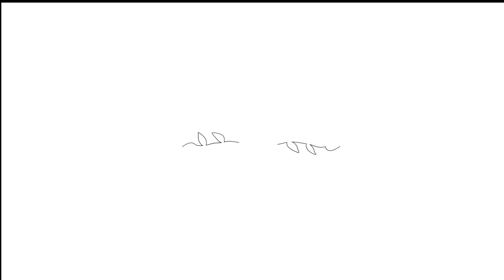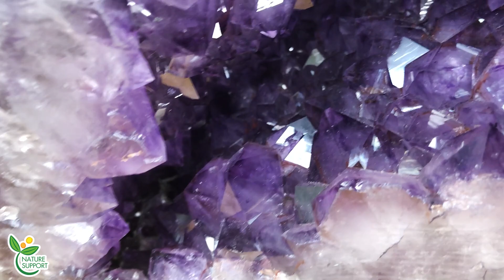迫力満点サイズのアメジストドームamethyst domes 【Mineral Stone】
今回のアメジストのドームは重さ40kgというとにかく重く迫力満点サイズのアメジストのドームです！！高さも60ｃｍありますので玄関やリビングに飾っていただくと存在感もバッチリのアメジストです。結晶のサイズも大きくて、濃い紫が魅力的です。可愛らしいカルサイトも散りばめられていて、まるで宝石箱を眺めているような幸せな気分を感じさせてくれます。玄関やリビング、お仕事場の金庫回りなどに置いていただけると運気波動をあげてくれるアイテムとなってくれます。ドーム状の窪みがエネルギーを蓄え、引き寄せてくれますので、部屋中に良い気を拡散してくれます。アメジストコレクターの方、大きな原石をお探しの方、運気波動を上げたい方におススメなレアなアメジストドームのペアです。

☆『天気の子』陽菜のチョーカーを作ろう Macrame choker necklace tutorial by Weathering With You 和你一起风化↓

■マクラメ曼荼羅シリーズ

■女神様シリーズ

☆第1弾
MAWU (マウ)ネックレス

◆[Other pages]